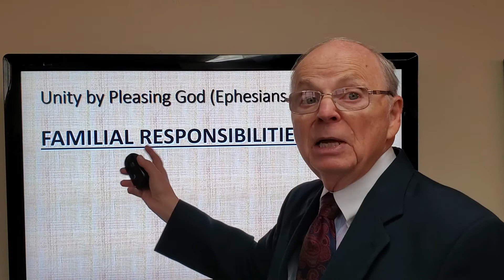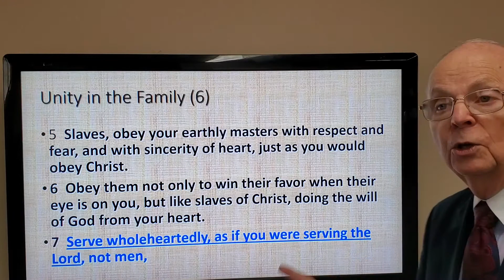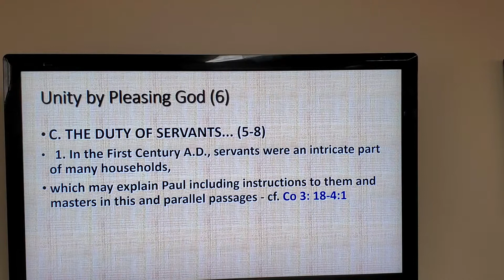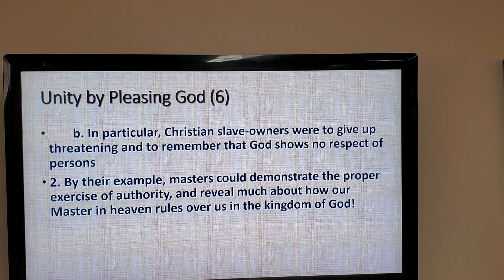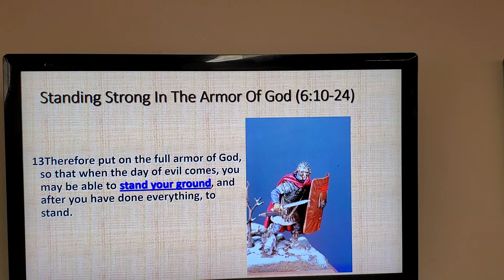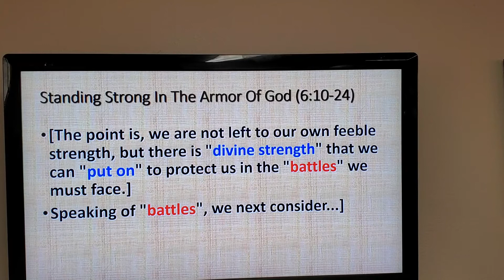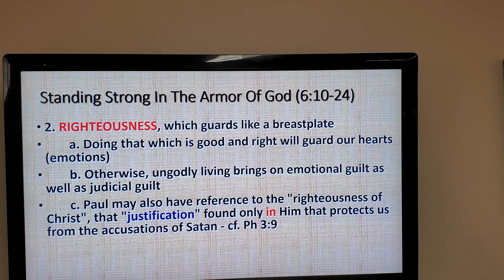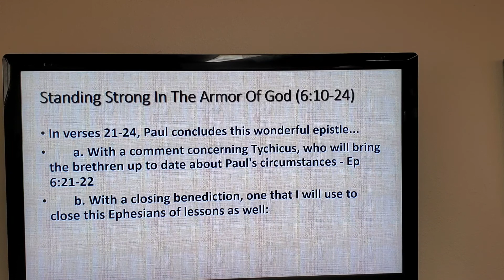Divisions chapter 6 Family responsibilities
The battle belongs to the Lord